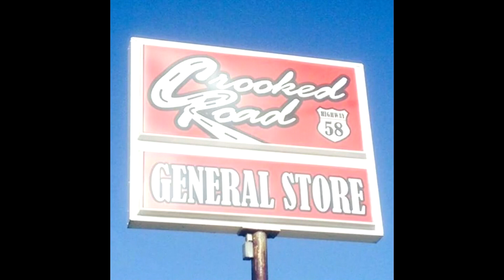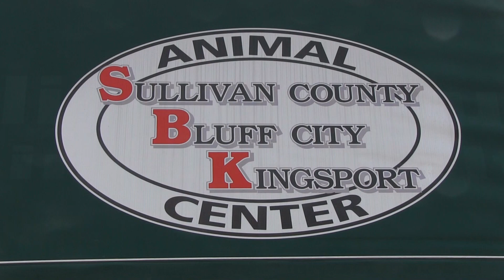Mary Jackson Trio on Mountain Music Showcase 03/18/17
The Mary Jackson Trio takes the stage at the Crooked Road General Store for Mountain Music Showcase. Filmed on 3/18/2017 by Jim Edwards for ARC TV. Edited by James Fisher.